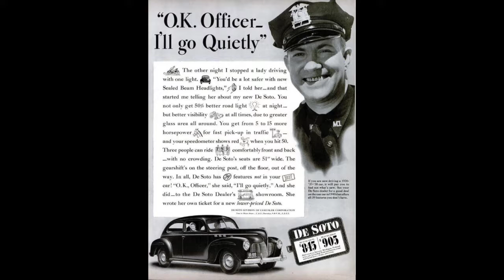Harlan Leonard and His Rockets - Keep Rockin' (1940)